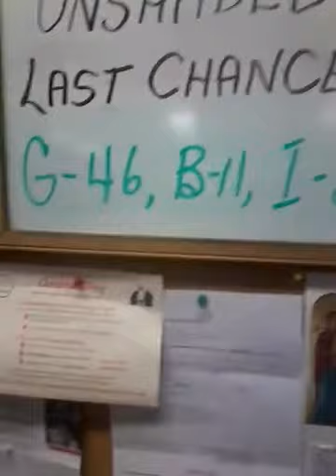Bingo night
Gimli mantoba Canada